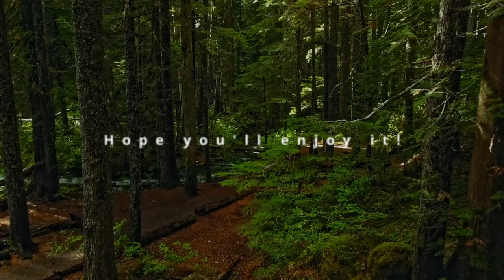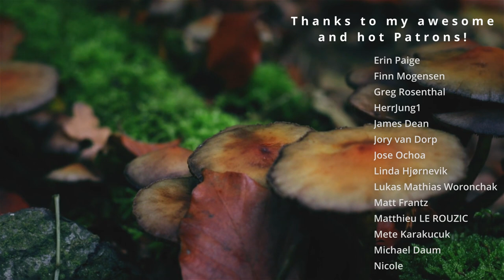Classical Guitar Playlist - Relaxing Collection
Relaxing Classical Guitar Playlist for Study/Work/Relax

This time I tried something different than usually, so this is a little bit of an experiment :) In this playlist, you'll find some of the most calming classical guitar pieces written by some of the world's greatest composers I recorded in the past 2 years. Whether you're looking for a quick break from your studies or just want to relax, this classical guitar playlist is perfect for you!

Pieces written by Francisco Tárrega, Federico Moreno Torroba, Manuel Ponce, Maria Linnemann, Astor Piazzolla, Emilio Pujol, Yuquijiro Yocoh, Maria Linnemann, Laura Snowden, Minicetti, Niel Gow, Antonio José, Alexandre Tansman, Telemann and Erik Satie

Enjoy the tranquil classical guitar melodies that will help you wind down after a long day. This playlist is perfect for relaxing, studying, or just escaping into a world of classical music.

My favourite 11 excercises collection is available now in my shop!

0:00 Recuerdos de la Alhambra - Francisco Tárrega
4:08 Romance de los Pinos - Federico Moreno Torroba
5:44 Nights in Venice - Minicetti
9:10 Lágrima - Francisco Tárrega
11:25 Adelita  - Francisco Tárrega
12:32 Etude in E minor - Francisco Tárrega
13:15 Sigüenza - Federico Moreno Torroba
16:12 El Cant dels Ocells - Emilio Pujol
17:55 Lament fo the death of his second wife - Niel Gow
21:12 Pavana Triste (Sonata 3rd movement) - Antonio José
26:28 Invierno Porteno - Astor Piazzolla
32:50 The Mermaid and the Fisher - Maria Linnemann
35:12 Sheep on the Mountain - Maria Linnemann
37:45 Fossegrom - Maria Linnemann
39:08 Sakura (variatons on a japanese folk song) - Yuquijiro Yocoh
45:50 Un dia de Noviembre - Leo Brouwer
49:44 Gnossiene no 1 - Erik Satie
53:47 Variations on a theme by Scriabin - Alexandre Tansman
1:03:06 This Changing Sky - Laura Snowden
1:07:54 Fatasie no 3 - Georg Philip Telemann

All music is played by me, footage is from Pexels made by Eddie Reed, Deeana Arts, Klaus, Olena Ilin, Ruslan Sikunov, Engin Akyurt, Marc Knight and Matthias Groenveld!